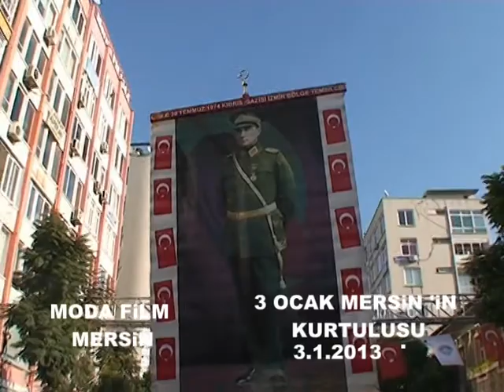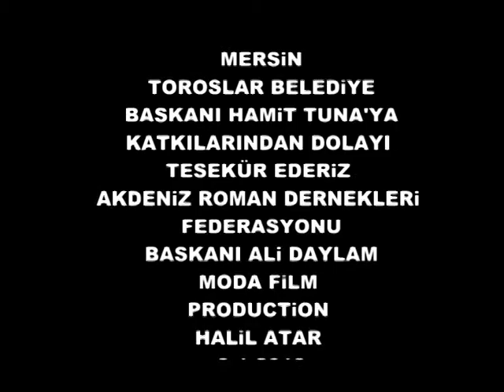MODA FİLM MERSİN 3 OCAK MERSİN KURTULUŞU-MODA FİLM MERSİN-2013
AKDENİZ ROMAN DERNEKLERİ FEDERASYONU 3 OCAK MERSİN KURTULUŞU ZAFER YÜRÜYÜŞÜ FEDERASYON: BAŞKANI ALİ DAYLAM